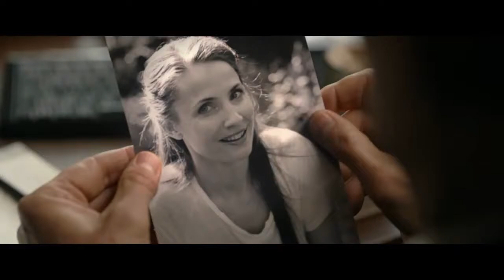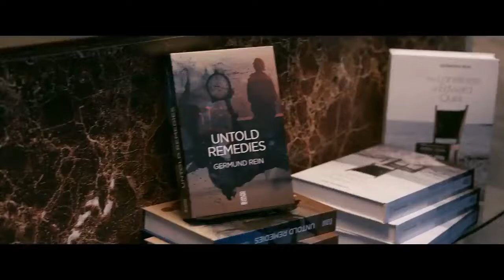INTRIGO : DEATH OF AN AUTHOR - Håkan Nesser - Thriller, Crime, Drama, Mystery Trailer - 2020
CAST INTRIGO - DEATH OF AN AUTHOR :
Ben Kingsley,
Tuva Novotny,
Michael Byrne,
Benno Fürmann ,
Veronica Ferres ,
Sandra Dickinson ,
Daniela Lavender ,
Mladen Sovilj ,
Elizabeth Counsell ,
Annamaria Serda ,
Ivona Kustudic ,
Chris Crema ,...

Novels by Håkan Nesser

QUID FACIS =
engl. : What do you do ? Whats up ?
türk. : NE YAPIYORSUN ? NAPTIN MÜDÜR ?
deut. : Was machst Du so ? Was treibst Du so ?

İyi seyirler !